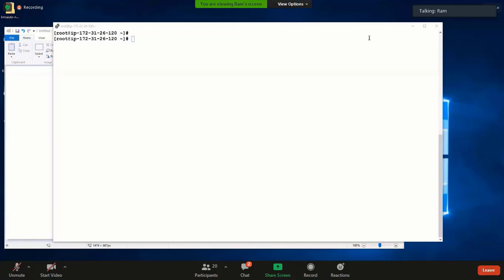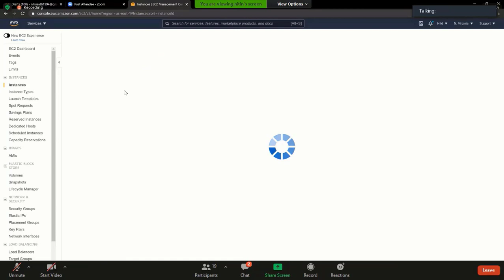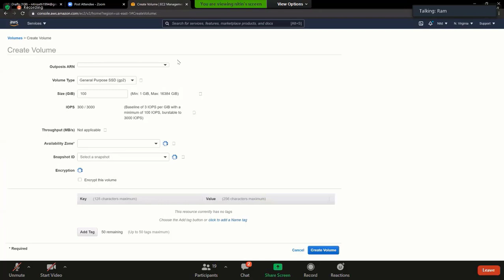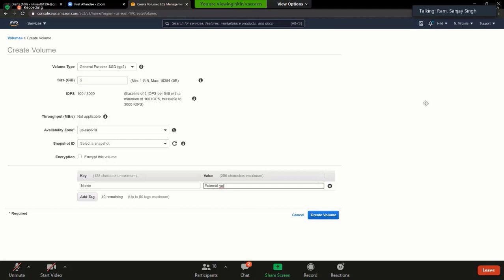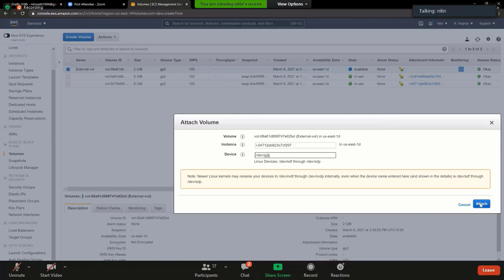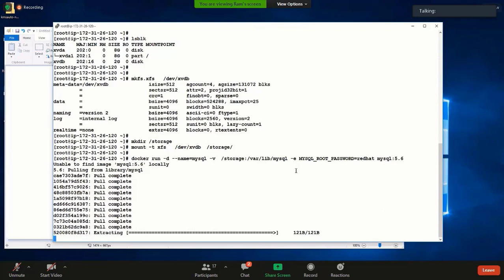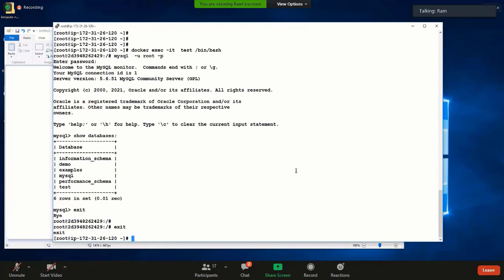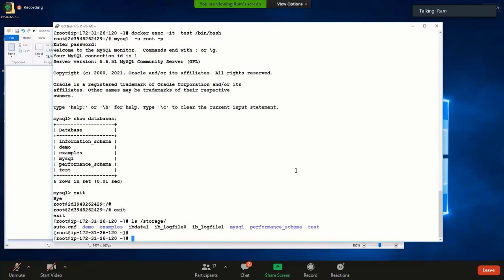Docker Volume in Hindi Method -1 | Devops Tool | Techie Ansh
In This Training we will about Docker Volume:

How to install Docker in Linux in Hindi | Docker & Kubernetes Training in Hindi Part-4 | Techie Ansh
How to Build Docker Images in HIndi | How to Commit Docker Images | Devops Tools | Techie Ansh

We will provide all classes of Docker & K8's Training Class.